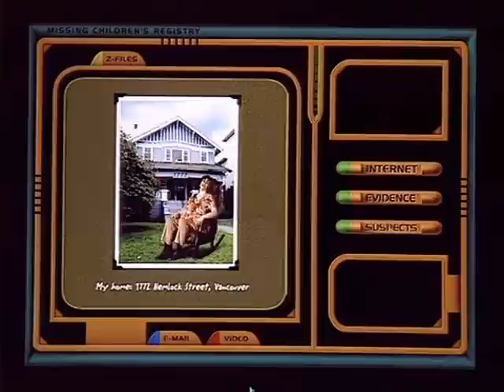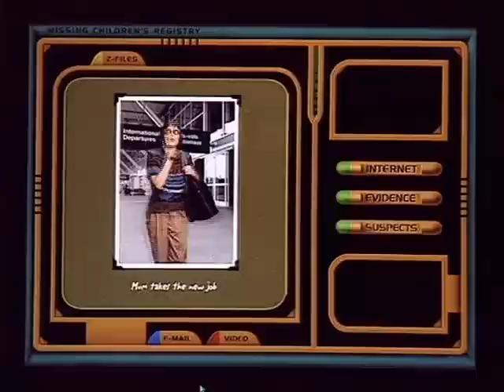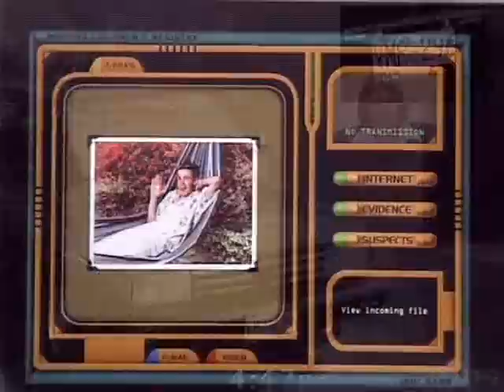MISSING Demo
Missing tells the story of Zack, a kid in Vancouver who forms an online friendship with Fantasma.  This guy is so cool -- he has an online magazine about beach life in California, and he sends Zack great stuff, like graphic arts and software.  Little does Zack know that he is a predator.  After they disappear into San Diego together, players work with a detective to rescue Zack and arrest Fantasma.